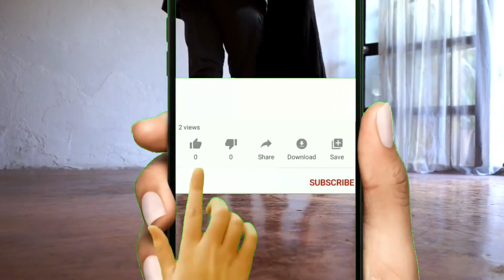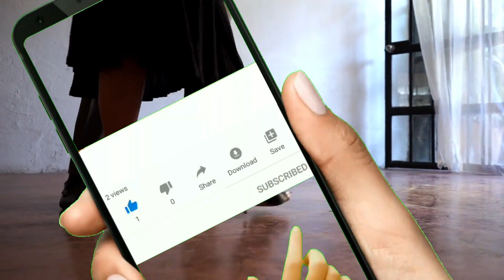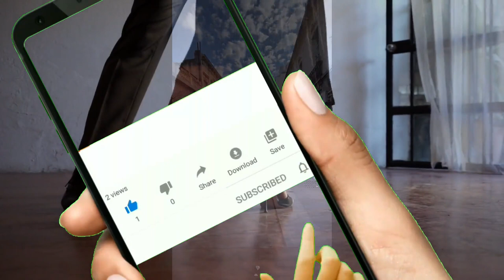Tango - Latinesque - As I Figure by Kevin MacLeod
Tango - As I Figure by Kevin MacLeod

Attribution

Music: (Attribution Required)

As I Figure - Latinesque by Kevin MacLeod is licensed under a Creative Commons Attribution 4.0 License.

Footage:  (Attribution Appreciated)

Authors: Sol Pinto, Los Muertos Crew and Gusat Silviu on Pexels.